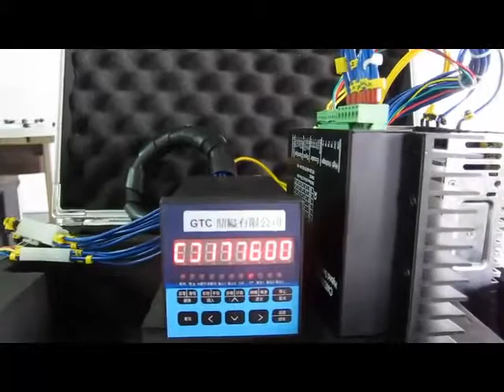GTC-Hollow Rotary Actuator／Low backlash gearhead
We GTC offer low backlash gearhead. All kind of low backlash gearhead is available. When customers are looking for low backlash gearhead, GTC low backlash gearhead is the best choice.